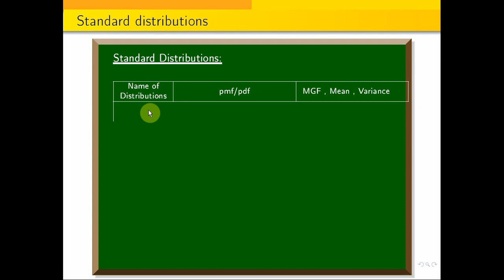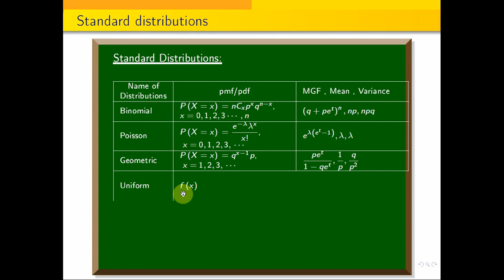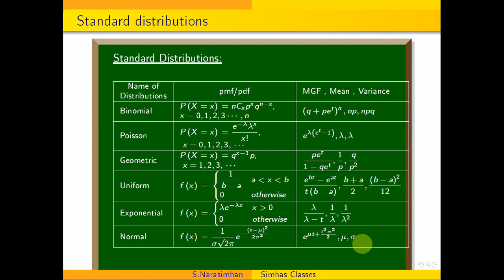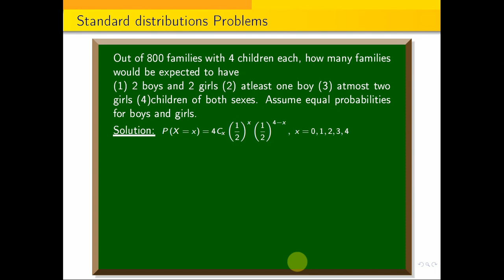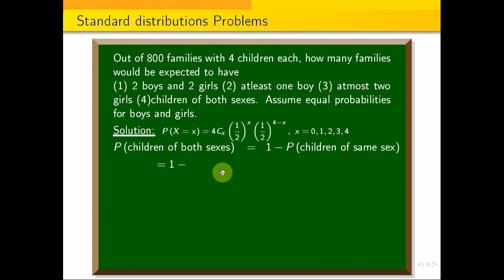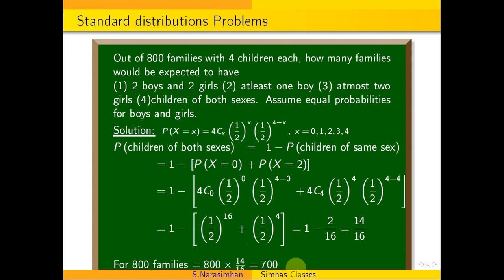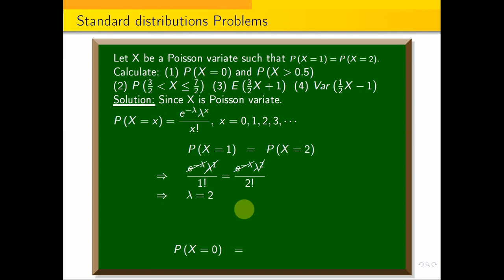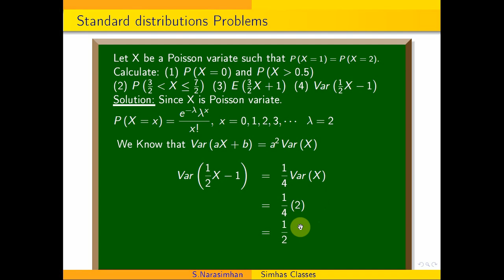Standarddistribution ||Standard Distribution problem - Part 1